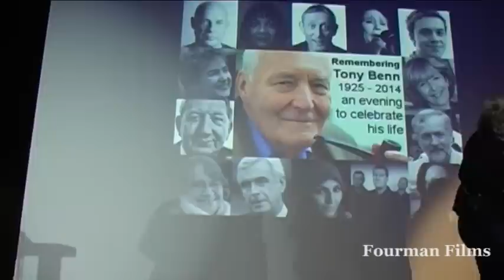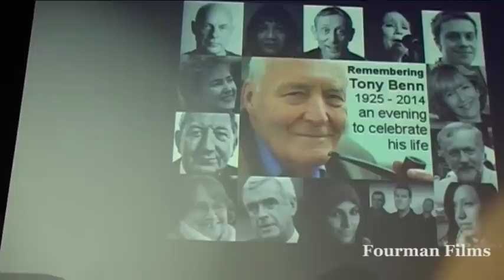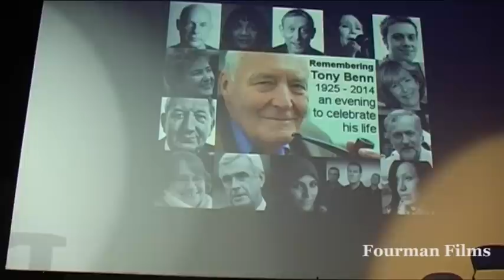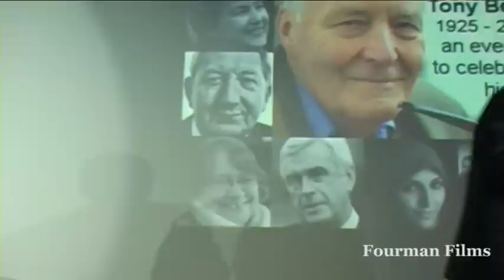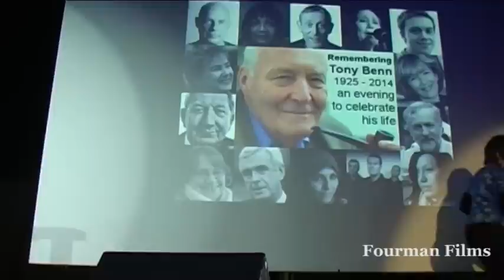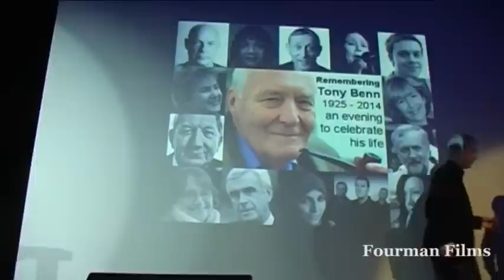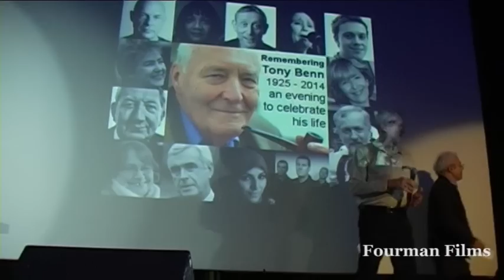Remembering Tony Benn - A celebration of his Life - Stop The War Coalition 05.06.14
SPEAKERS AND PERFORMERS:

Melissa Benn • Owen Jones writer and activist • Brian Eno musician and artist • Len McCluskey general secretary Unite Union • Michael Rosen writer and broadcaster • Salma Yaqoob • Lindsey German Stop the War convenor • Sarah Colborne Palestine Solidarity Campaign • John Rees Stop the War • Kate Hudson CND general secretary • Andrew Murray Unite Union • David Gentleman artist • Jeremy Corbyn MP • The Farm band • John McDonnell MP • Robb Johnson singer • Hilary Wainwright editor Red Pepper • Julie Felix singer • Amir Amirani filmmaker • Sami Ramadani Iraqi dissident and academic • Laura Quatro singer • Skip Kite filmmaker • John Hillary War on Want executive director • Rafeef Ziadah Palestinian poet • Diane Abbott MP • Ismail Patel Friends of Al Aqsa

As a political and social activist campaigning for a better world, free from war and poverty, Tony Benn was an inspiration and guide over many decades. He was president of Stop the War Coalition from its founding in 2001 until the day he died, 14 March 2014.

Tony Benn said shortly before he died, "All I would want on my gravestone would be: 'Here Lies Tony Benn: He Encouraged Us.'" He certainly did, and this event with speeches, film, music, poetry and humour will be a celebration of the encouragement he gave us.